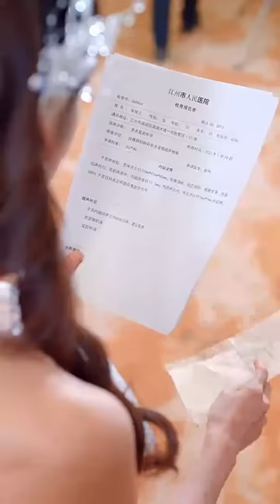[MULTI SUB]I Became a Vicious Supporting Actress, But I Just Want to Be a Rich Wife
Welcome to Half Sugar Theater

Let me share with you all kinds of wonderful female short dramas,
Sweet pets, sadomasochism, pure love, campus, cute babies

Genuinely authorized, infringement will be prosecuted